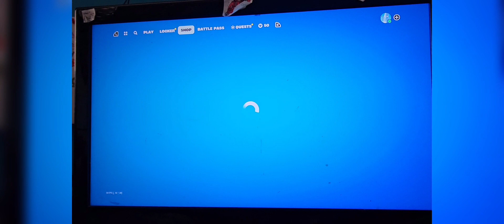LEGO FORTNITE PART 2